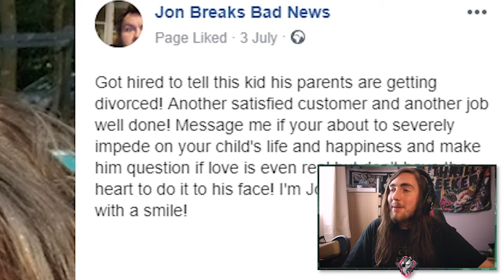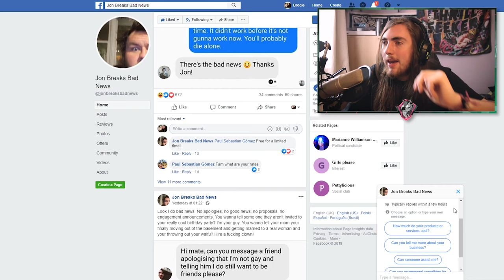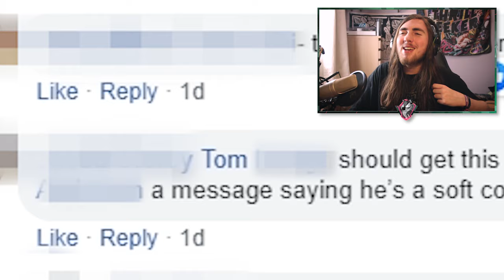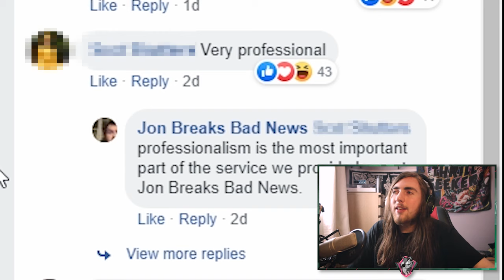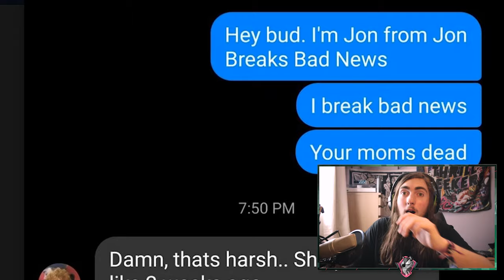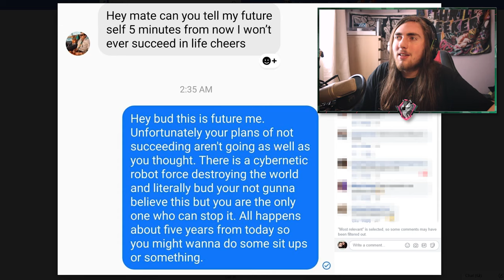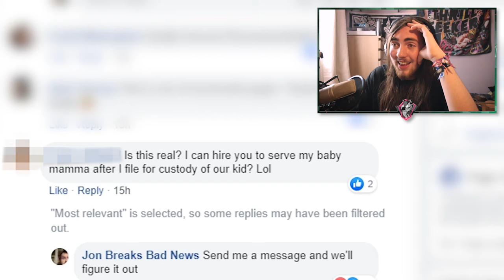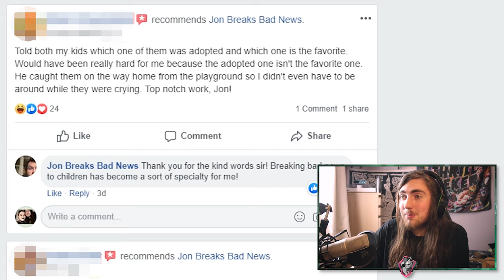This Man Breaks Bad News FOR YOU (Jon Breaks Bad News)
Too scared to tell your neighbour that him shredding to Disturbed at 5pm is disturbing your late afternoon television watching? Meet Jon! He will deliver your bad news to people for you. Including children...

Jon's Page! Go like it, he's great

THIS VIDEO WAS SUPPORTED BY MY RAD PATRONS!
Cyber Twin - @Cyber_Twin2
Parker - @Parkerwaves
McSpuddington - @Supaspud

Thanks for enduring this video content! If you enjoyed or like even just coped with it, a phat old LIKE BUTTON PRESS would go miles and would also help me sleep at night.